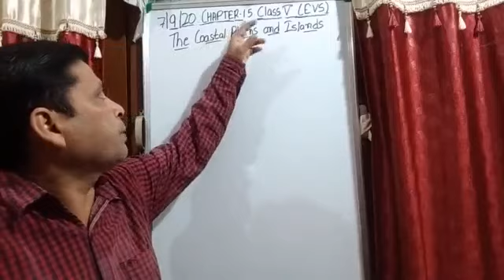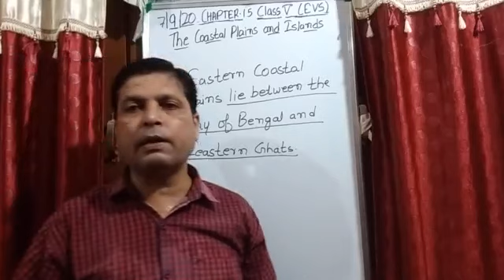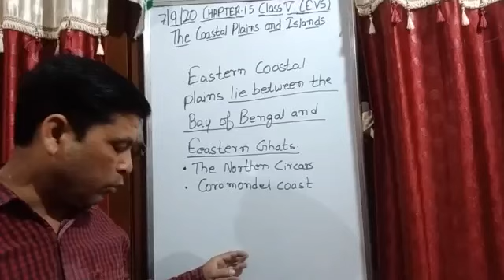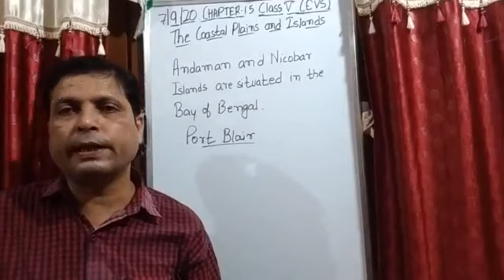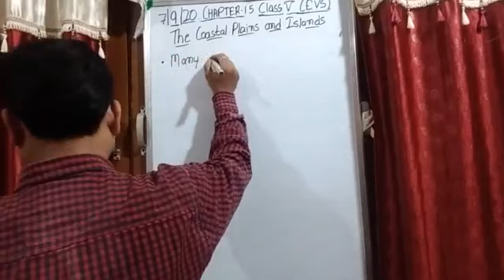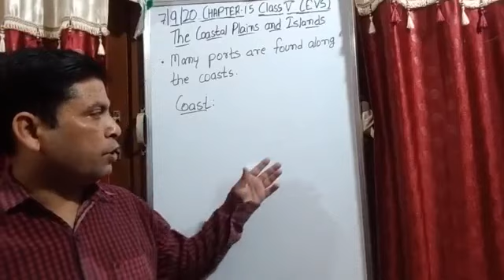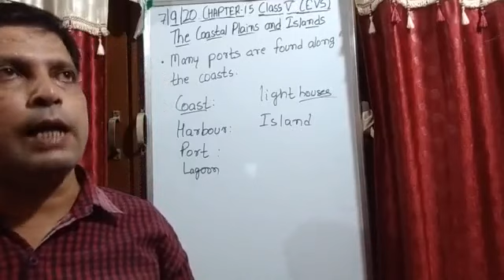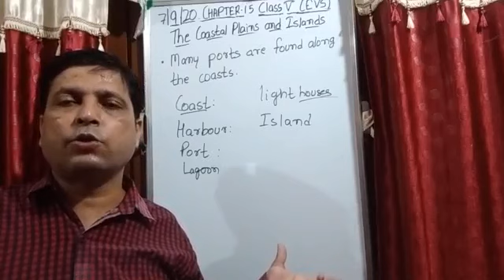Class V EVS 07- 09- 2020 by Mr Rupesh